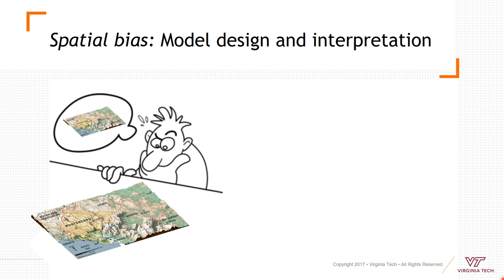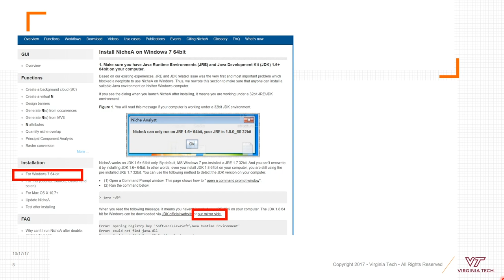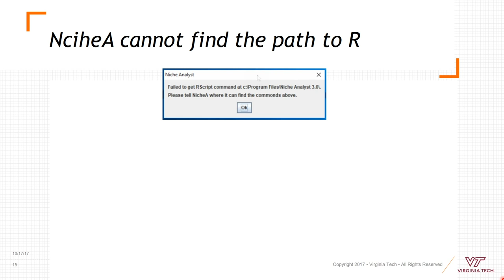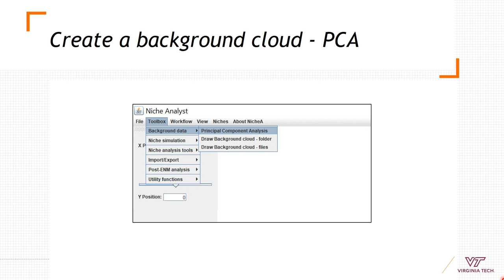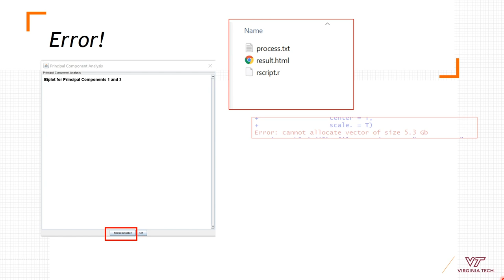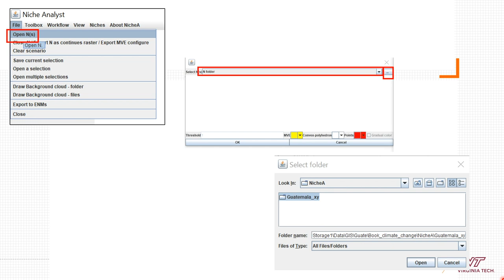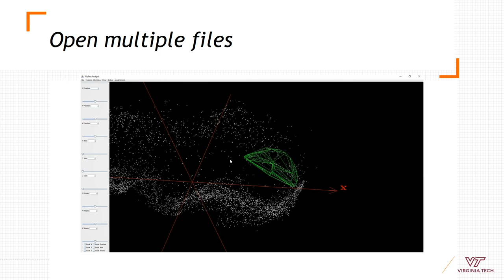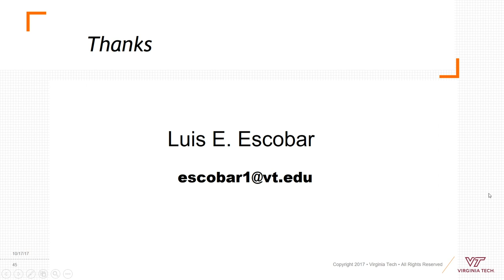Curso MNE - Semana 9, Platica 4 - NicheA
Luis Escobar